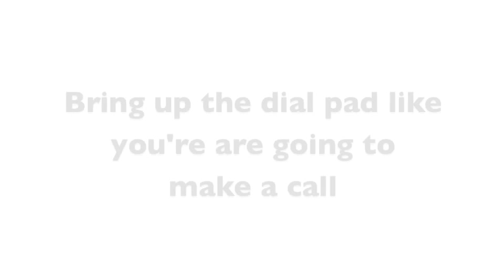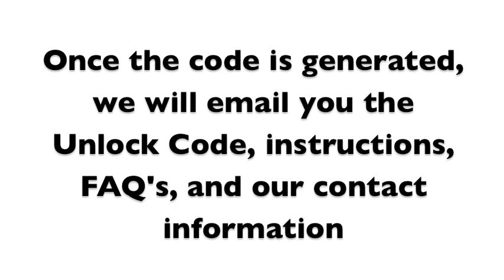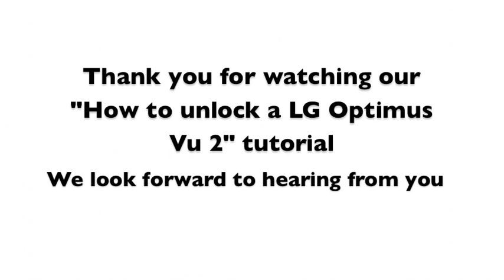How to Unlock LG Optimus Vu 2 with Code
Unlock your LG Optimus Vu 2 in minutes, anytime, day or night.

We GUARANTEE we have the:

1. Lowest prices on unlock codes.
2. Fastest delivery times and,
3. Best customer service

The unlocking process for the LG Optimus Vu 2 is the same process for every carrier!!! The instructions are the same for whatever country or network the phone is locked to.

1. Go to Unlockthatphone.com
2. Enter your phones carrier, manufacturer, model, and imei
3. The unlock code will be emailed to you (based on time stated on website) along with easy unlocking
4. Once received; just follow the instructions shown in the above video, and enter the unlock code when stated.
5. Once completed, Your LG is completely Unlocked for all Carriers!! No more network restrictions, expensive roaming fees, or outrageous contracts!!!